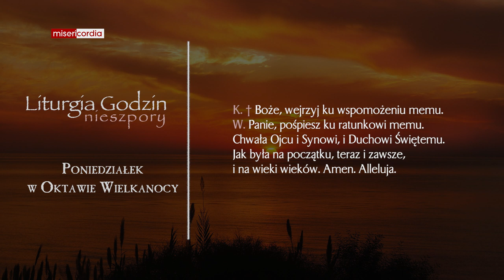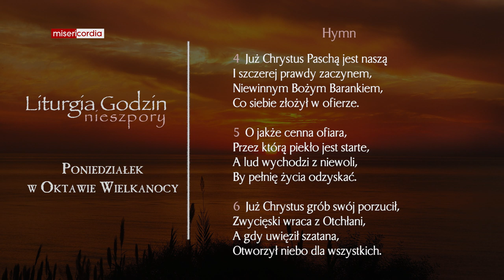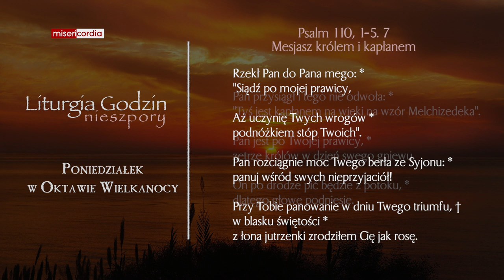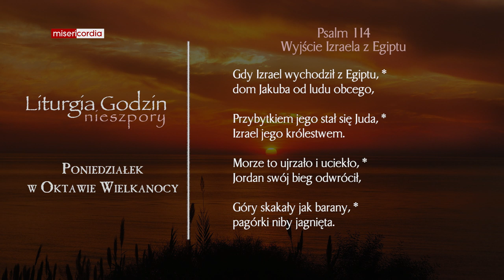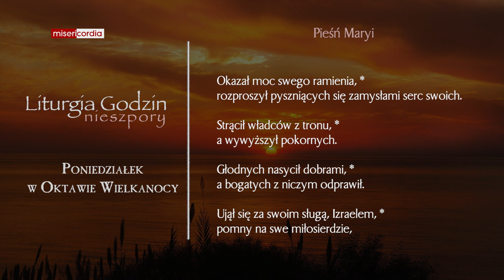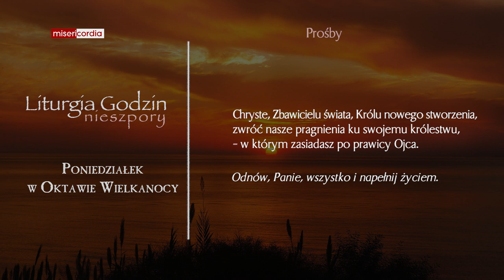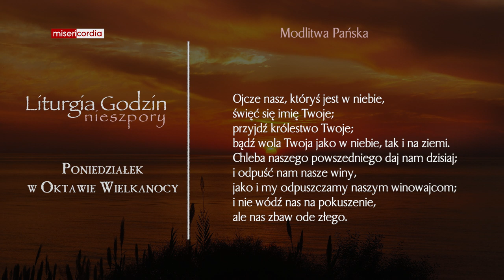Liturgia Godzin | Nieszpory | Poniedziałek w Oktawie Wielkanocy